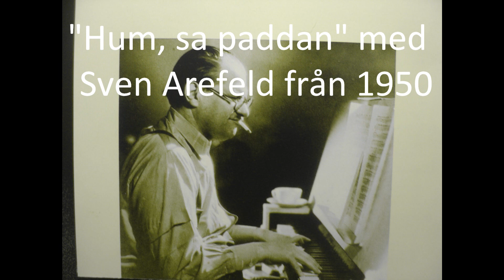sven arefeldt_ med Hum, sa paddan med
Hum, sa paddan med  Sven Arefeldt

Besök gärna sidan jag har låtar samlande med Sven Arefeldt

Till MinA Grafiksidor som du är välkommen att besöka